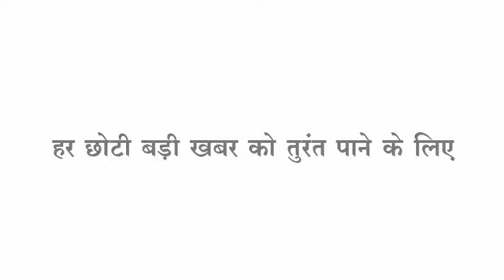Rajpur नकली नोट का खेल उजागर,कपड़े बेचने के नाम पर यूपी के दो युवक गांव में चला रहे थे नकली नोट